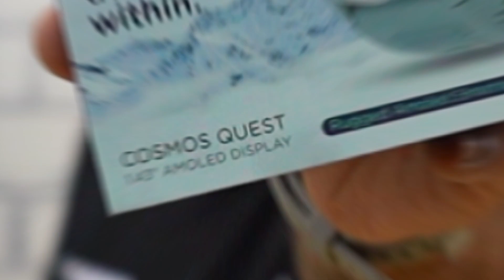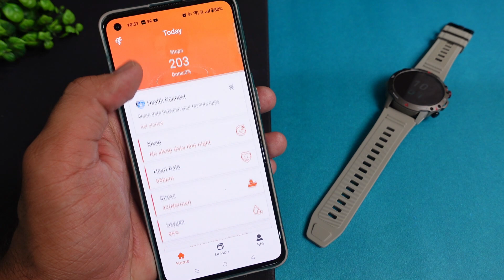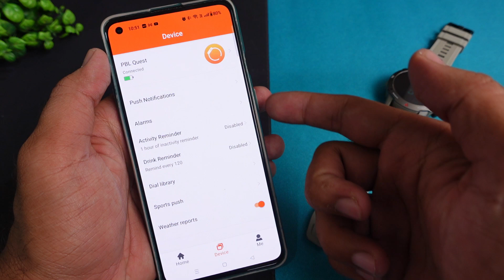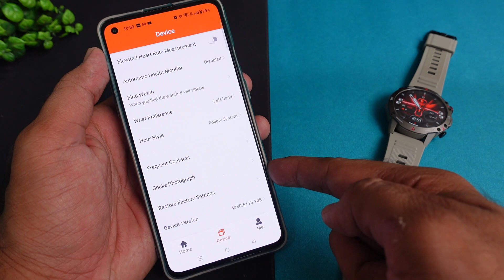Pebble Cosmos Quest Smartwatch with AMOLED Display & Rugged Sporty Design ⚡⚡ Heavy Testing ⚡⚡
Pebble Quest Smartwatch for Fitness Freaks ⚡⚡ Heavy Testing ⚡⚡

Welcome to our in-depth review of the Pebble Cosmos Quest Smartwatch, the perfect companion for your adventurous lifestyle! In this video, we will explore the exciting features and capabilities of the Cosmos Quest, designed to enhance your outdoor experiences and keep you connected on the go.

CONTENT

00:00 - Intro
01:22 - UNBOXING
01:55 - Product Overview
02:33 - User Interface
03:01 - Sports Modes
04:06 - Menu View
04:43 - Always on Display
06:03 - Music Control
06:28 - Bluetooth Calling
07:45 - Health Sensors
08:50 - Application Overview
10:20 - Battery Life

This Video is all about "Pebble Cosmos Quest Smartwatch for Fitness Freaks ⚡⚡ Heavy Testing ⚡⚡"